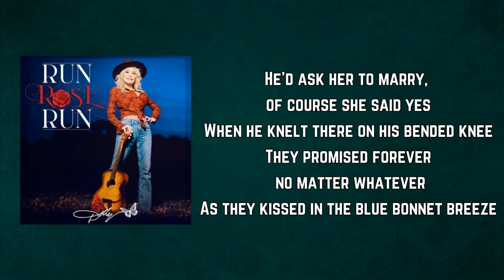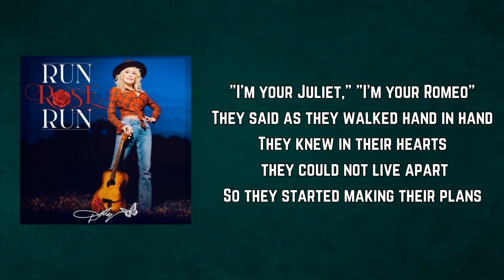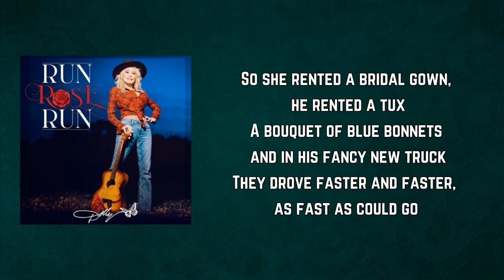Dolly Parton - Blue Bonnet Breeze (Lyrics)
Blue Bonnet Breeze Lyrics:

Blue bonnet breezes
Bring precious moments to mind
Blue bonnet breezes
Stirring up memories of romance and passion
Making a sweet place in time
A girl and a boy with high hopes enjoyed
Doing whatever they please
With love in their eyes 'neath the wide open sky
Making love in the blue bonnet breeze

The story is old, has often been told
Of a rich city boy and a poor country girl
Their families tried hard to keep them apart
But they became each other's world
He'd ask her to marry, of course she said yes
When he knelt there on his bended knee
They promised forever no matter whatever
As they kissed in the blue bonnet breeze

The father said no in a voice loud and cold
"Oh, what's of your future and school?"
"This won't be allowed," his mother said proud
"We won't let you be such a fool"
"I'm your Juliet," "I'm your Romeo"
They said as they walked hand in hand
They knew in their hearts they could not live apart
So they started making their plans

So she rented a bridal gown, he rented a tux
A bouquet of blue bonnets and in his fancy new truck
They drove faster and faster, as fast as could go
Till they crashed in a field of blue bonnets below
They placed a marker saying 'May You Rest In Peace'
Now their souls soar together in the blue bonnet breeze

Mm, mm-mm-mm-mm-mm
Bringing sweet memories to mind
Mm, mm-mm-mm-mm-mm
Marking a sweet place in time
Oh-oh, mm-mm-mm-mm